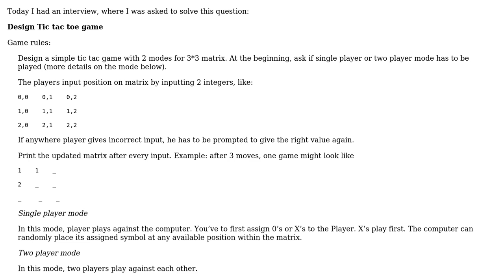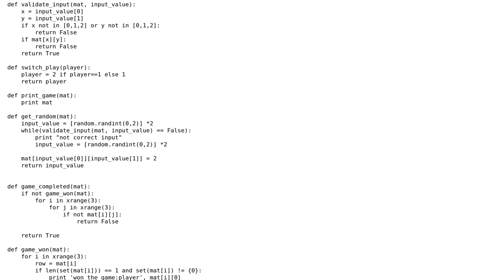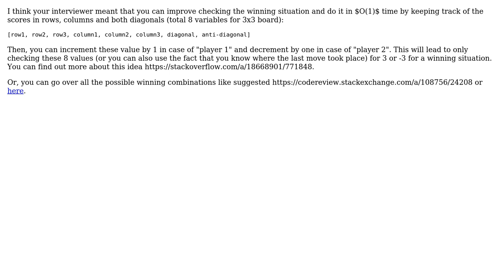Code Review: Design Tic tac toe game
With thanks & praise to God, and with thanks to the many people who have made this project possible! You are responsible for your own actions.